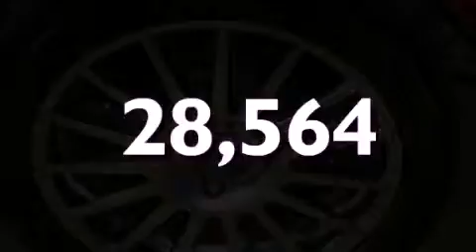2010 Ford Focus Lewisville TX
Year : 2010

 Make : Ford

 Model : Focus

 Engine : 2.0L 4 Cyl. Fuel Injected

 Trans . : Automatic

 Exterior : Sangria Red Metallic

 Miles : 28,564

 801 State Hwy 114 East

 2010 Ford Focus Grapevine TX